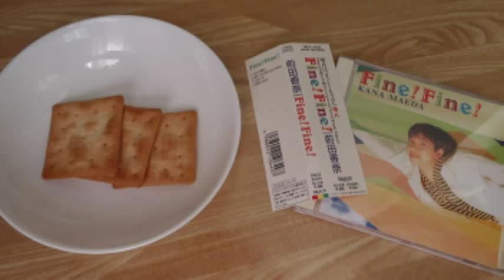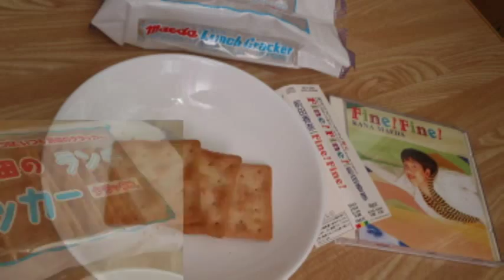恋のち晴れ / Maeda Kana 前田香奈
現在NPO代表も務めるスーパーママ、前田香奈さんの歌ってもスゴかった若き日の貴重な音源から。
作詞／前田香奈、作曲／鴨井　学、編曲／鶴　由雄